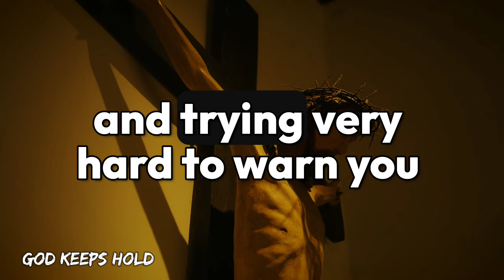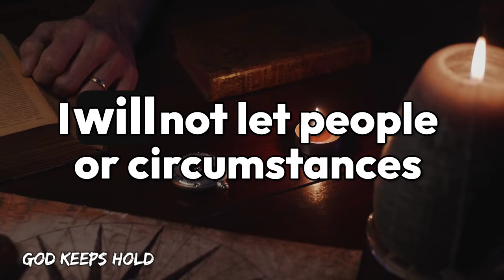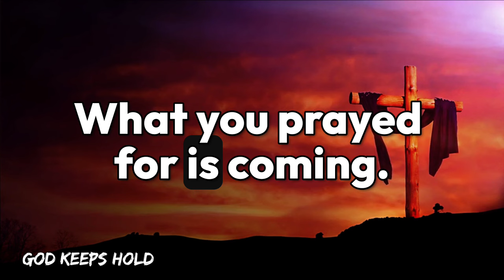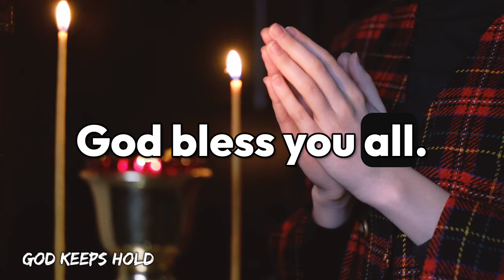🔴7th November Is Your Last Chance Because Someone..| God Message For You Today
🔴GOD SAYS, 7th November Is Your Last Chance because someone from Heaven is trying to... Watch this Immediately..| God Message For You Today | God message

God message
God's message
God through
God's message for me today
Universe message
Jesus message
Angels message
Jesus message
Life quotes
Jesus quotes
Faith quotes